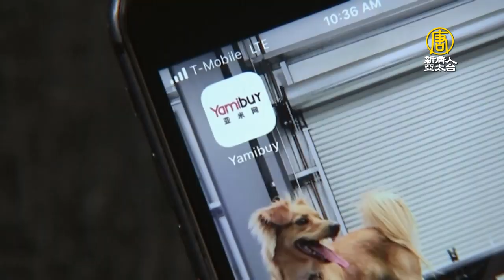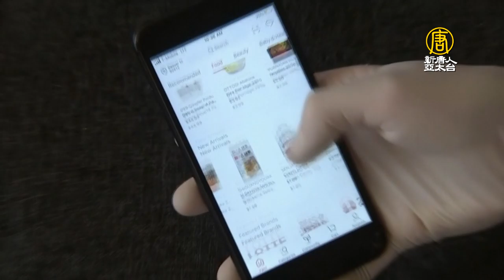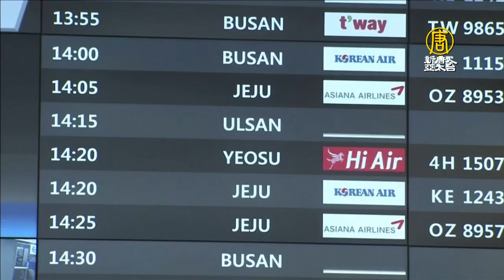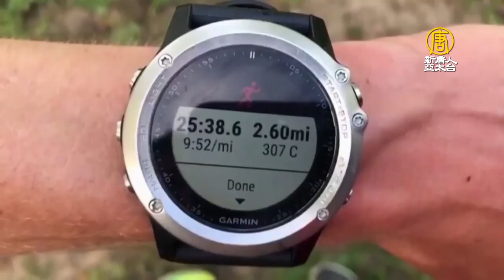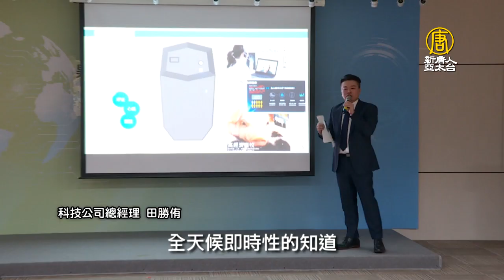【新唐人大千世界】「海天使」冰下游泳 生物界奇景｜俄羅斯忠狗 每天在外等主人下班（2020/5/16完整版）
⭐️無人車找到新出路 防疫期間遞送物資
⭐️「海天使」冰下游泳 生物界奇景
⭐️英國民眾運動做慈善 「2.6挑戰」拚創意
⭐️俄羅斯忠狗 每天在外面等主人下班
⭐️荷蘭「隔離小屋」餐廳  重拾外出用餐樂趣
⭐️研究：月亮或在不斷裂開

📺電視播出(台北)時間：
首播➢週六、週日 18:30